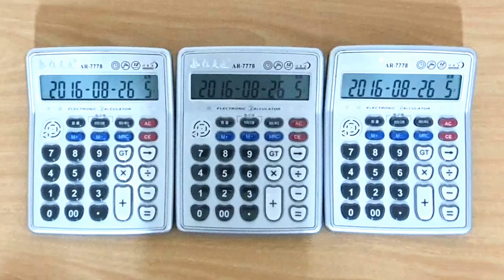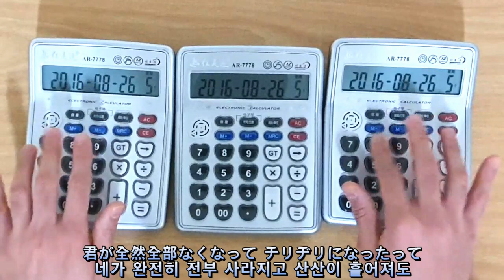Kimi No Nawa(君の名は｡) OST "Zenzenzense(前前前世)" Calculator Cover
君の名は｡ OST 「前前前世」 電卓演奏
너의 이름은 OST - "전전전세" 계산기 커버